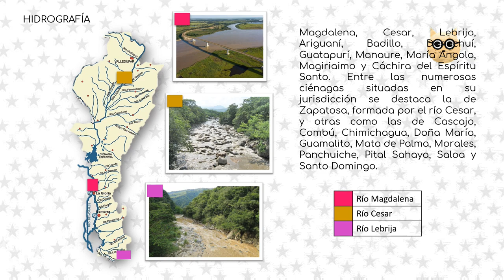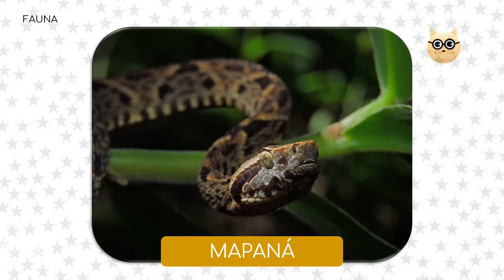DEPARTAMENTO DE CESAR (Colombia)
En este video encontraras:
Superficie
Fundación
Capital
Bandera
Escudo
Límites
División político Administrativa
Ciudades Principales
Economía
Hidrografía
Clima
Relieve
Etnografía
Fauna
Flora
Parques Naturales
Transporte
Arquitectura
Sitios de interés
Festividades
Bailes típicos
Mitos y Leyendas
Gastronomía